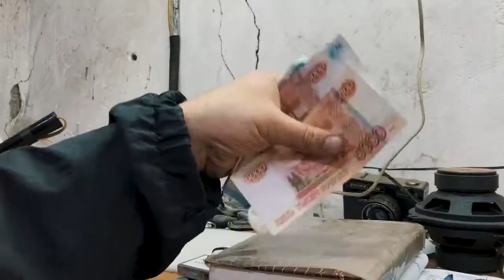Кавер (MORGENSTERN - Новый Мерин). Вхято у Нищего Блохера